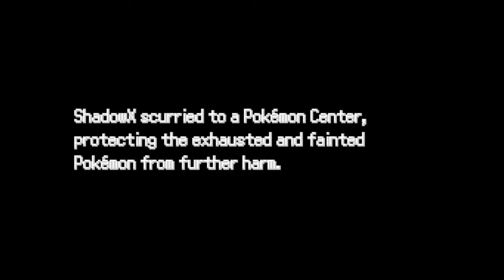Pokemon Reborn Episode 47: Clawdia Comes Through!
This is the worst fucking gym puzzle ever. It took me like, sixty years to actually accomplish this shit. We've got the perfect hero for the job!